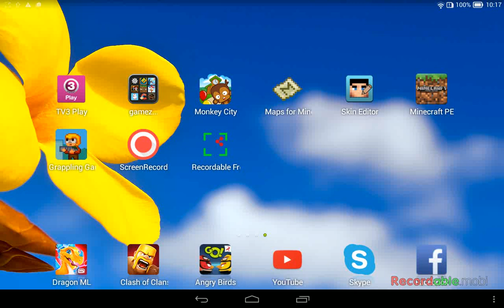Grappling Garry:playing amazing